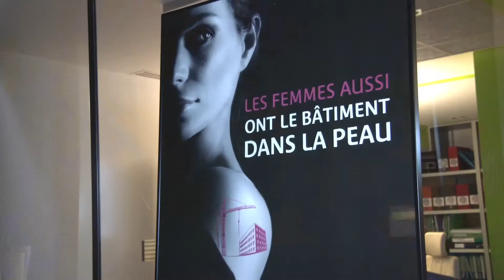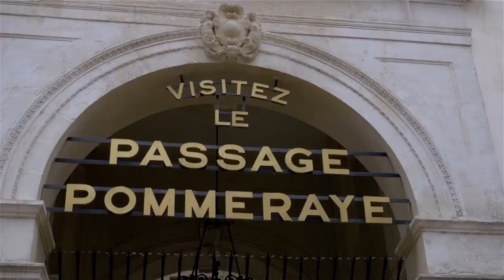ESPACE INVESTISSEMENT, l'entreprise de l'année en Charente-Maritime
Réalisation d'un reportage en partenariat avec la CCI de La Rochelle. Janet GUINAUDEAU nous fait découvrir son entreprise de restauration de bâtiments anciens, nominée et lauréate dans le cadre des trophées Emergence en catégorie Entreprise de l'année.
Images et Montage : Louis Lenoir
Production et interviews : Anne Libot